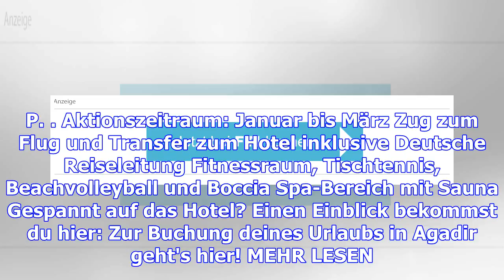Marokko: top-deal: buche hier deinen 4,5*-urlaub zum schnäppchenpreis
Wir bieten dir den besten Deal für deinen nächsten Urlaub im Nordwesten Afrikas. Nicht nur Land und ...